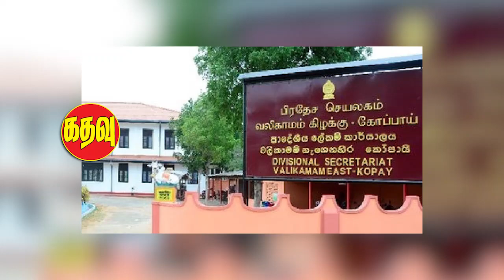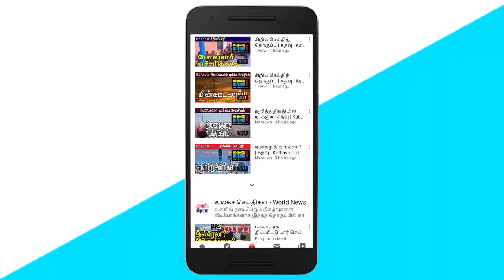வெளிநாடுகளில் உள்ள இலங்கையர்கள் நாடு திரும்ப இரு நடைமுறைகள் - இராணுவத் தளபதி | கதவு | Kathavu